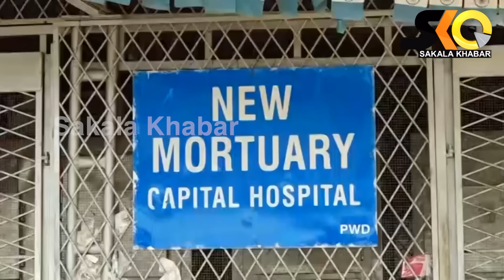ଆମେ ସୋଇଥିଲୁ ରଞ୍ଜନ ଯାଇକି କବାଟ ବାଡେଇଲା.... || Sakala Khabar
ଆମେ ସୋଇଥିଲୁ ରଞ୍ଜନ ଯାଇକି କବାଟ ବାଡେଇଲା.